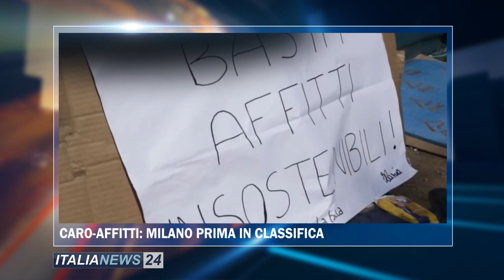ItaliaNews 24 | 17 Agosto 2023